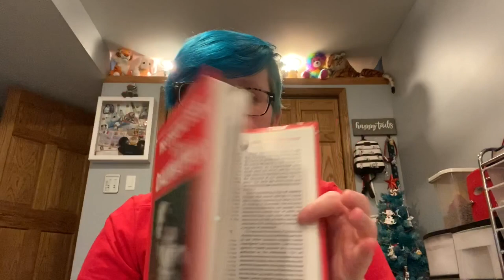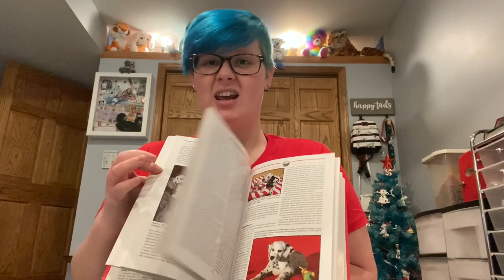You Don’t Want a Dalmatian Service Dog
“What’s it like having a Dalmatian as a service dog? What are the obstacles unique to the breed? And why don’t you recommend them for service work?”